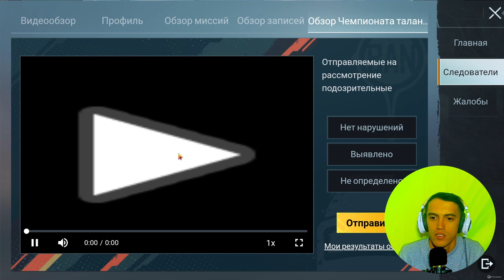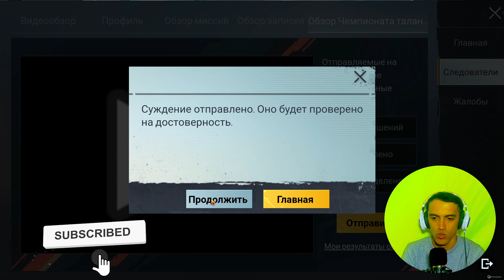CHEAT DETECTOR ALL TALENTS DA TEKSHIRAMIZ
Pubg mobileda id: 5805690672 JonyUz .

PC:
*Processor: Intel Core i7-9700K
*Videocard: MSI RTX 2070 super VENTUS
*Motherboard:  ASUS prime Z390P
*Ram: CORSAIR - Vengeance RGB PRO 16GB 3200
*Hdd: 2TB+480 SSD